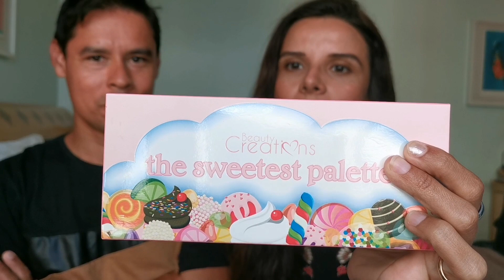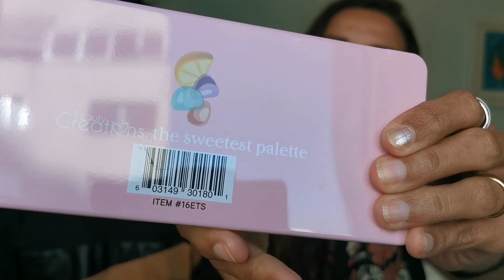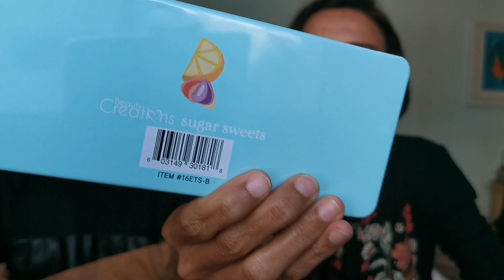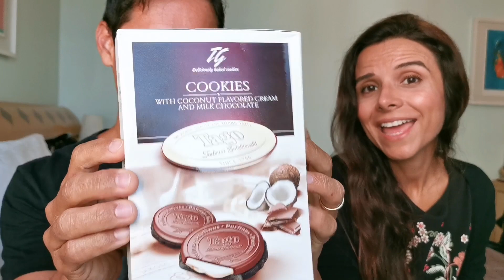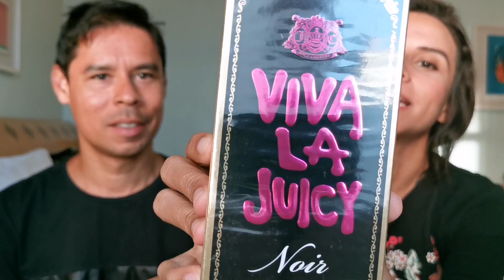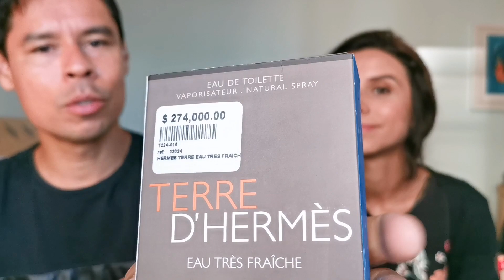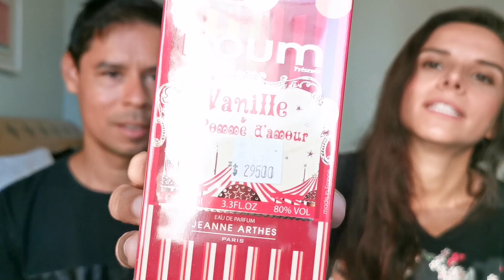O PARAÍSO DOS PERFUMES - SAN ANDRÉS (Parte 4)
Pessoal, neste vídeo mostramos tudo o que trouxemos na nossa mala (tem perfumes e muito mais) depois da viagem à Ilha de San Andrés, um lugar que é um verdadeiro paraíso para os amantes das fragrâncias. Embarque (ou melhor, desembarque) junto com a gente!!!
(E pra quem não viu os vídeos anteriores, seguem links na descrição) Esperamos que gostem! Abraços!!!

✌🏼Nosso INSTAGRAM: @duplafragrancia

Músico: @iksonofficial